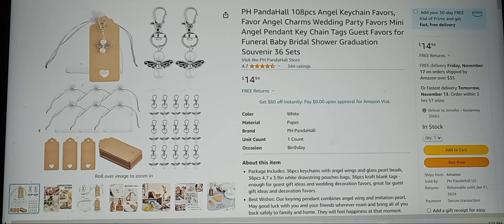😇Beautiful angel charms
These are so cute and a perfect representation and dedication to my Late Brother Eric!
I gift these, along with a few other surprise items to each of my photography clients. They are the perfect "thank you" gift from us!

Click on the link and enjoy.